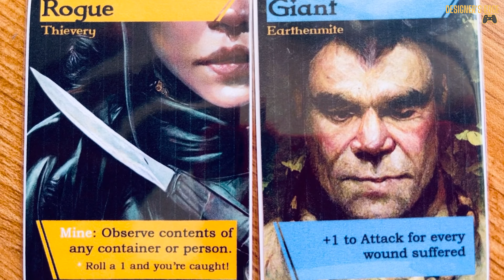Who exactly is this game development channel for?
Find out exactly who I'm making this game design and game development channel for. This is the content plan and channel trailer.